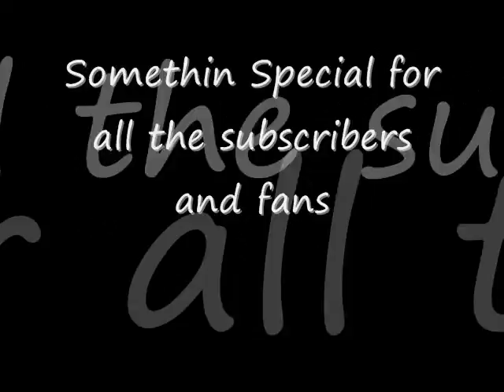Empire KiiDz - So Jerktastic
Empire KiiDz we back and we makin jerk videos again aha

Songs-

So Tight by Young Sam Feat Jaye Cooley
Go Bad by Lost Generation
Im tasty remix by Pink Dollaz ft TayF3rd
Stronger by Kanye West